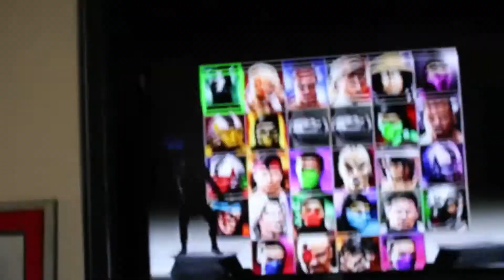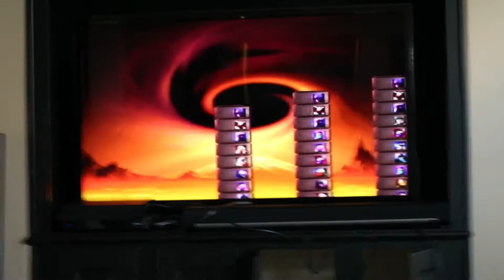Houston Rockets Western Conference Finals | Vlog (Golden State Warriors)